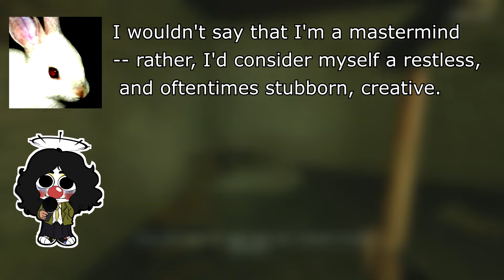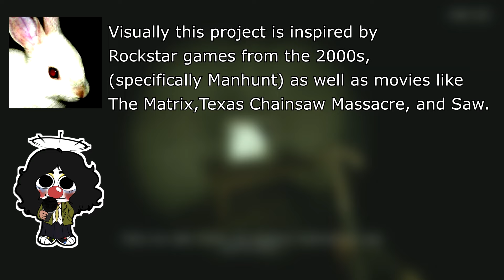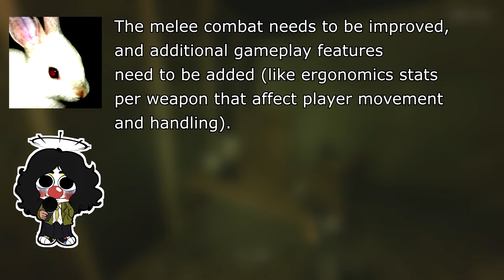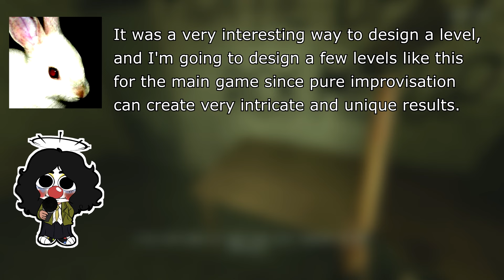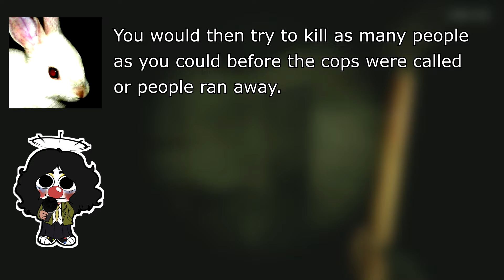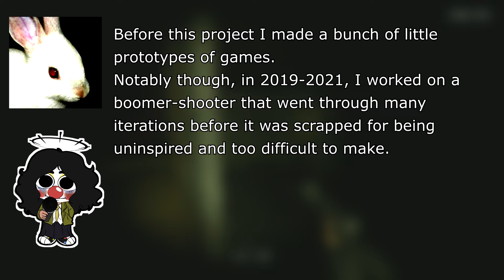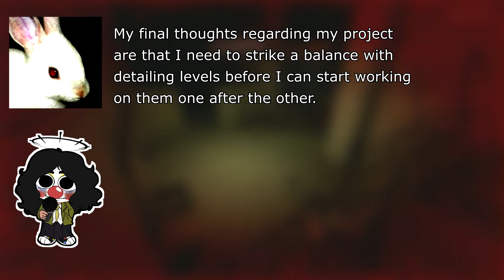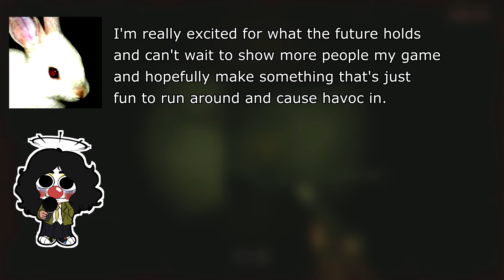Light, Cameras, Action! : PIGFACE Interview | KaloTV [2]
Kalo here! I'm thankful for the nice reception of the FELVIDEK video as well as all the kind comments. Much appreciate it guys!